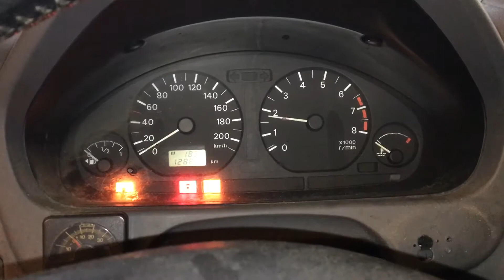Т2050 ДВС (Двигатель) Mitsubishi Space Star 1.3i 4G13